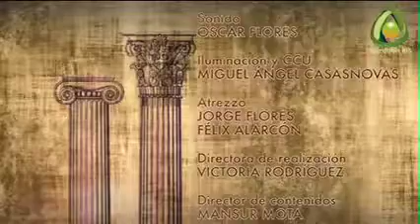CITA CON EL SHEIJ 003